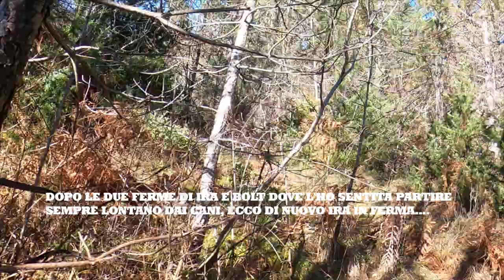Passion Hunting - Passione Caccia . BECCACCIA 2020 N24